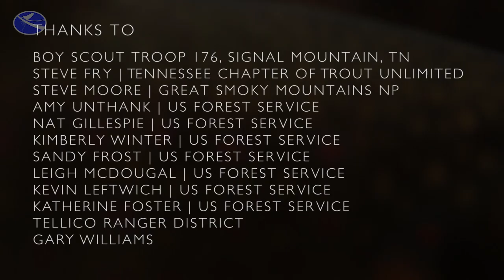Bringing Back the Brooks - A Revival of the South's Trout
A poetic look at a forgotten native of Appalachia, the Southern Appalachian Brook Trout, which is being brought back from the brink… by hand, bucket, and hoof.

US Forest Service: fs.fed.us/
Freshwaters LIVE: FSNatureLIVE.org

BECOME AN FI MEMBER for full educational access to our film catalog and Freshwater Archive of films, imagery, photo print discounts, and more

K-12 TEACHERS - get free educational access to films and teaching resources through our Water Teachers program - sign up for free

Freshwaters Illustrated is a nonprofit organization dedicated to raising awareness of freshwater ecosystems and biodiversity.